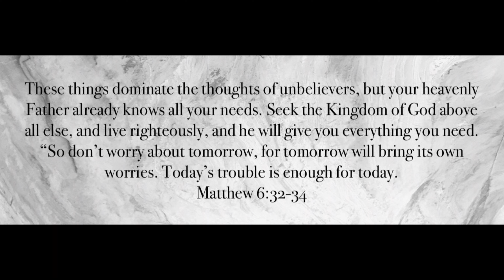my car is finally fixed! | VLOGMAS DAY 4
*𝘂𝗽𝗱𝗮𝘁𝗲 𝟰/𝟮𝟳/𝟮𝟰* some montage music has been replaced due to new copyright restrictions on previously used music

wheeew! we are finally back in action baby. after this baby (my car) embarrassed me all in public & on camera lol. anywaaays, i hope y'all enjoyed today's vloggy ✨see you tomorrow✨